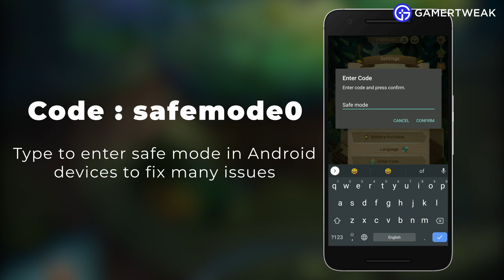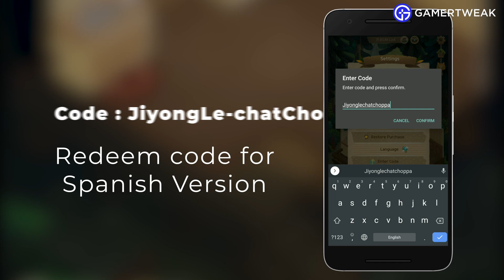Secret Cat Forest Codes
All New Secret Cat Forest Codes

Here are all the secret and working codes for Secret Cat Forest that you can redeem now. If You are a cat lover then this game is for you!  Secret cat forest is a stress reliefing game and can help you get calm by building various sweet houses and furniture. Make sure to watch the video till the end.